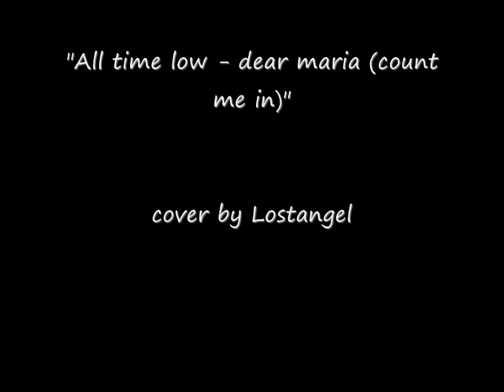Lostangel's cover - Dear maria (count me in)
song by "All Time Low" i dont own nothing!

**any request??? dont be shy ask me which song u'd like to listen and i'll be happy to record it!!!"**